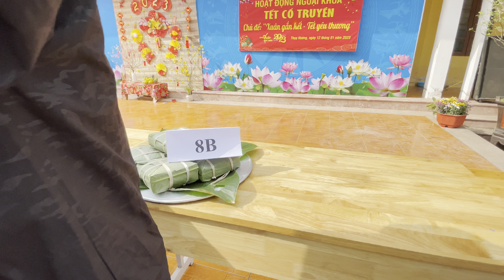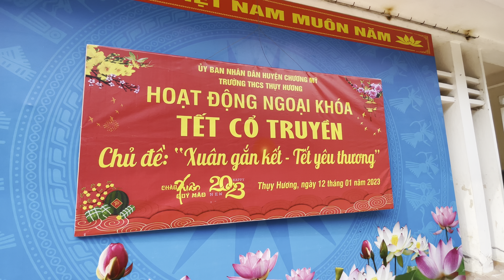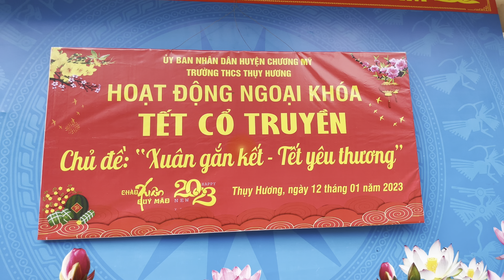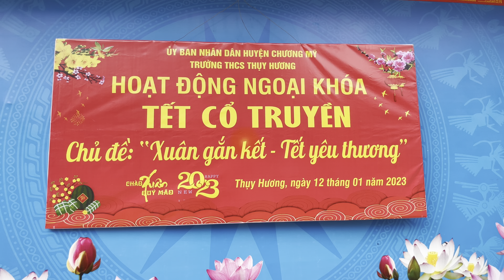Phần thi sôi động nhất của các Lớp tham gia.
BÁNH CHƯNG 2023- THCS THUỴ HƯƠNG